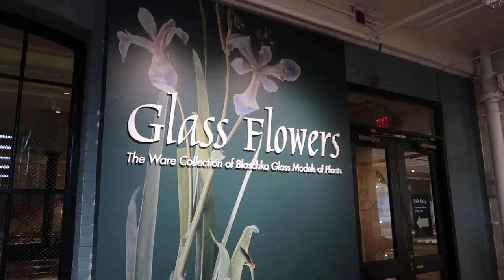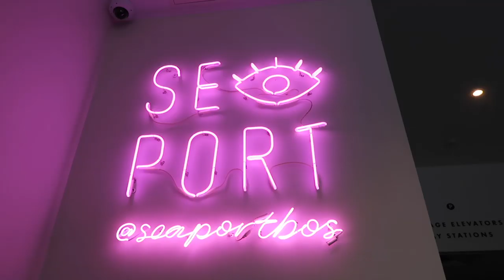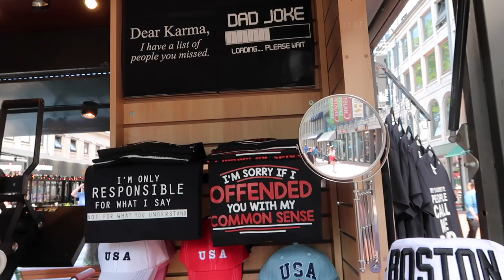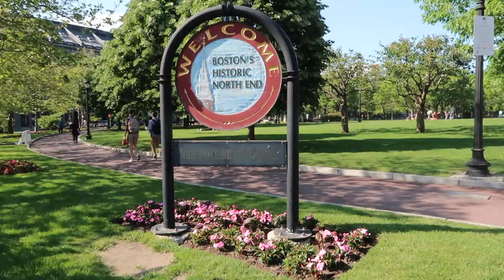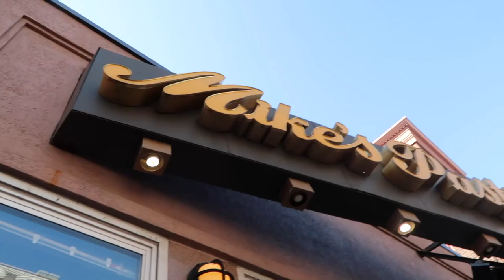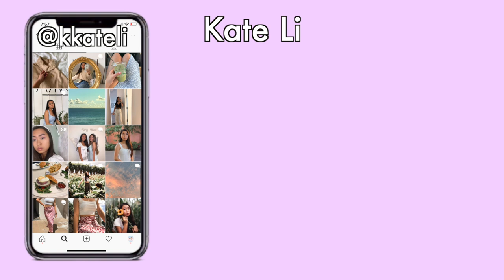A Wholesome Vlog w/ My Parents in Boston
Enjoy this vlog of my last day in Boston with my parents :') These were the DAYS dude! We flew from Hawaii to visit some colleges and cities I've never been to. Next up, NYC babyyy!

   ➭  my handmade jewelry store!

💌 | ‭‭John 1:5 NIV | “The light shines in the darkness, and the darkness has not overcome it.”

GET PAID TO SHOP! I’ve made hundreds of dollars from cash back already

What grade are you in? senior in high school (12th)
What ethnicity are you? full Chinese (Sichuanese to be specific) and yes I speak it!